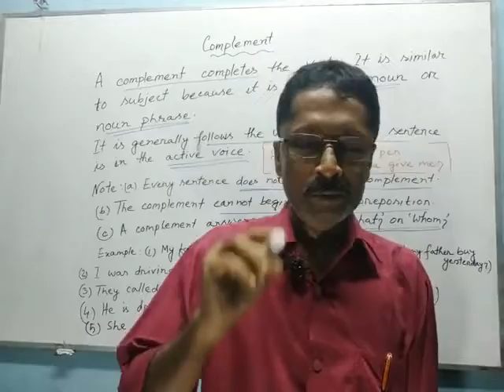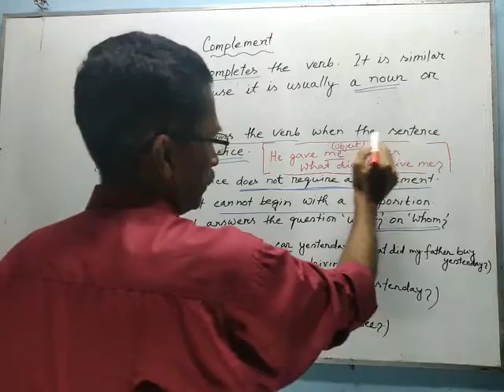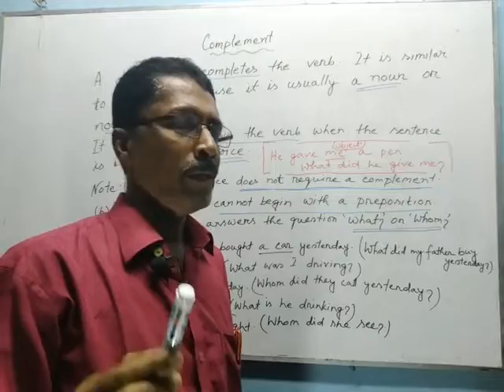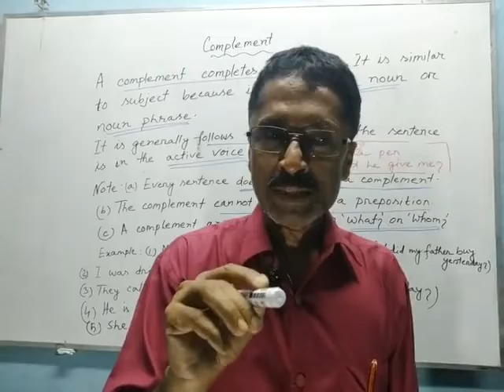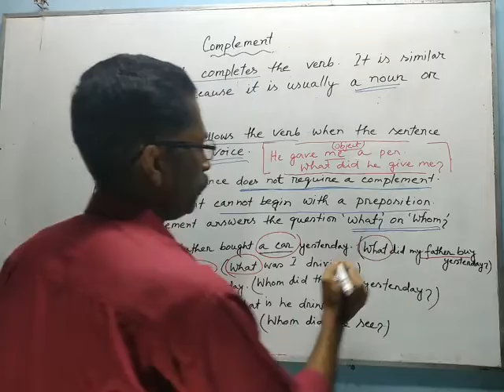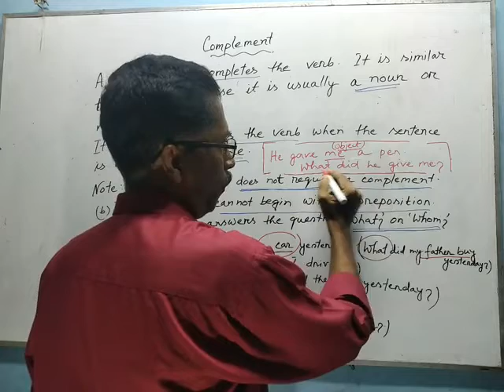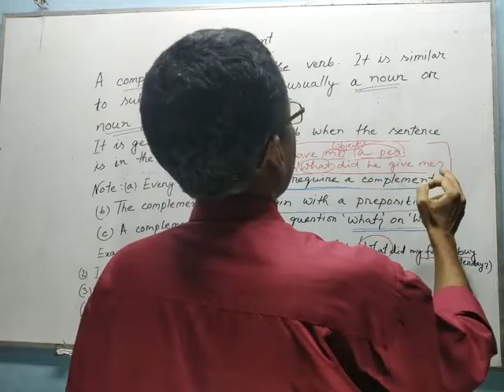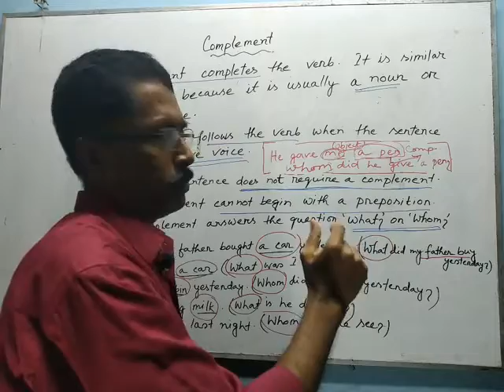Difference Between Complement And Object | English Grammar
Dear viewers / learners,
All of you are most welcome to ‘DKD English’ Channel by an English Teacher is called ‘Dilip Sir’.

A Complement completes the Verb. It is similar to the Subject because it is usually a Noun or Noun Phrase; however, it generally follows the Verb when the sentence is in the Active Voice.
So, you see, if you want to know about the Complement, you have minimum general knowledge about Subject, Auxiliary Verb, Main Verb, Object, Noun, Pronoun, Voice, Active Voice, Passive Voice etc.

Note : Every sentence does not require a complement. The complement CANNOT begin with a preposition. A complement answers the question ‘what’? Or ‘Whom’?
Example for complement:
a) I bought a new car yesterday. ( What did I buy?)
b) You called Puja yesterday. (Whom did you call yesterday?)

On the other hand, by asking question to the main verb ‘what’ or ‘whom’ we can find the Object.
Such as – My mother loves me. In this sentence, the object is ‘me’.

Please watch the video to know the fact clearly.

Please note that, this video is for students or viewers who want help with English Grammar. The video is intended mainly for elementary students who are learning Basic English Grammar. The students who have already studied the basic grammar of English can follow or watch the video. Some advanced students who have problems with grammar will also find the video useful.

Please do not forget to ‘Like’ and ‘Comment’ if you have any question and anything to ask or say.